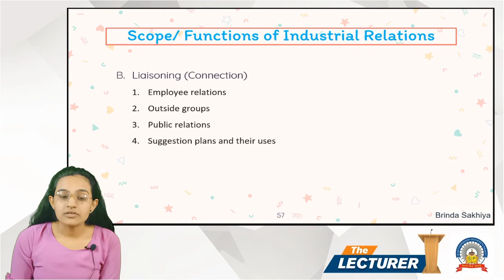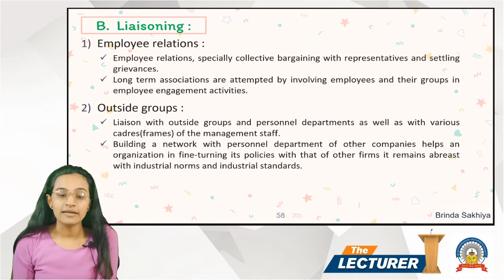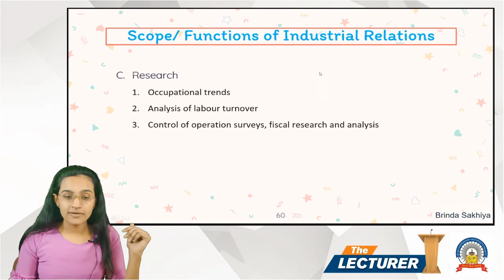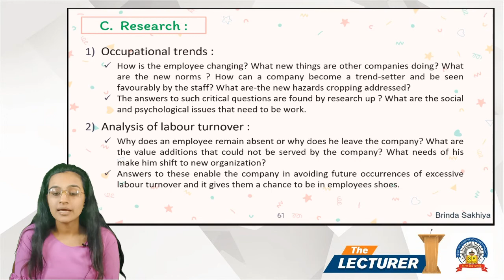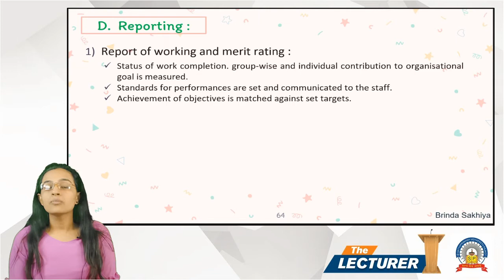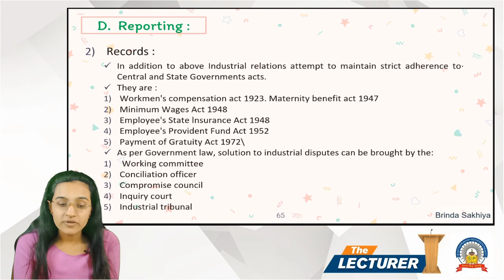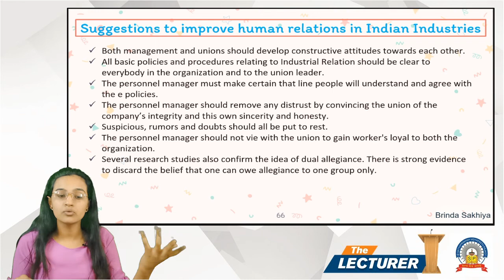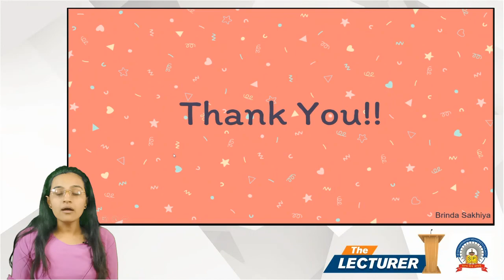Bcom Sem-6 Sub: Human Resource Management - 2 Chap.: Industrial Phycology-Relation Topic: Scope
Hi All,